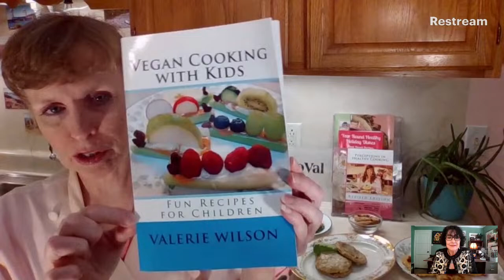Chef Val with Nan Simonsen: Healing With Food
Chef Valerie Wilson, also known as Chef Val, has been in WFPB, vegan, and macrobiotic space since 1994. She has authored 6 cookbooks, and hosts her own radio show--Real Food with Chef Val.